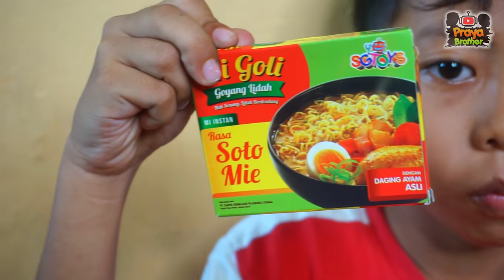Mainan Gerobak Es Krim Dan Gerobak Sosis BBQ | Rame Rame Jadi Penjual Makanan Dan Es Krim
Hallo teman teman, mainan anak lets play.
kali ini kita akan bermain mainan gerobak es krim dan gerobak sosis bbq. Kita mainnya rame rame jadi penjual makanan, bebakaran, dan es krim. Main gerobak sosis, gerobak es krim, dan gerobak burger ada juga dapur anak untuk memasak. Gerobak Masaknya banyak dan lengkap teman teman.

terimakasih..

kids, funny video, supe duper ziyan, masha kids and toys
HERO PIECE, asli, bahasa indonesia, robot, es krim, es krim jepang, es krim pari pari, Menunggu paman penjual